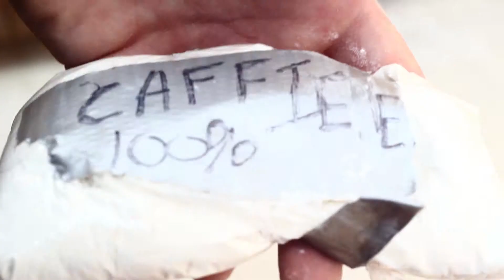Caffiene Project for Short Form class (rough edit)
A little sound dropage around @2:11 mark. you can figure out whats going by the pictures though.